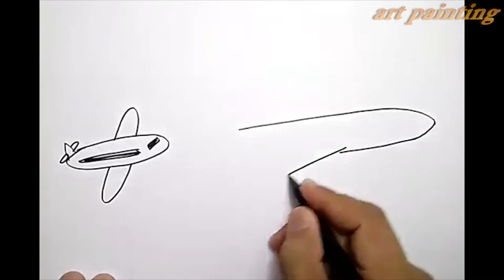How to draw THE PLANE Easily and Correctly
This is an easy and correct way to draw THE PLANE, you can also try it at home by continuing to learn and practice while watching this video even more.

ART PAINTING Channel. Drawing is easy and fun to do.